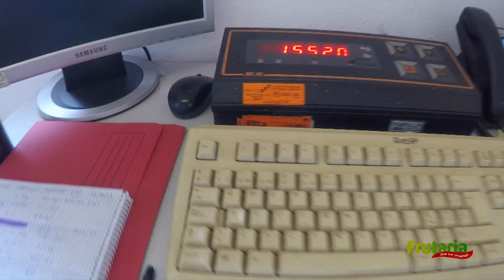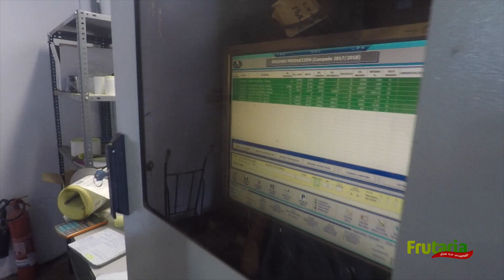FRUTOS SECOS ALCAÑIZ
A leading company in the nuts sector. Geoclimatic diversification, more than 7,000Ha. cultivated. 2.0, VARIETIES 00 Tons of OWN ALMOND PRODUCTION. NEW ALMOND varieties. A human service for the best quality. Total control of the process. Technological innovation. Wide range of presentations and quality certifications.  National market consolidation, International market expansion. Healthy nuts, Full of life.